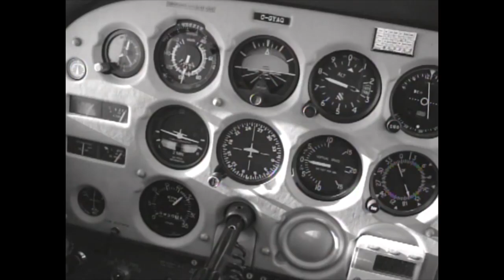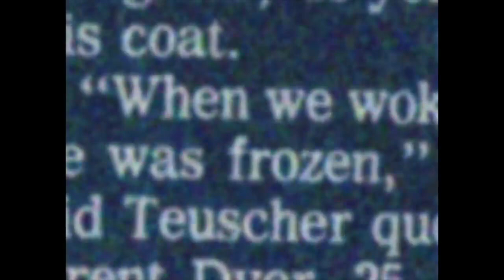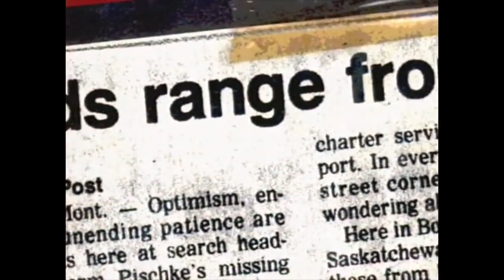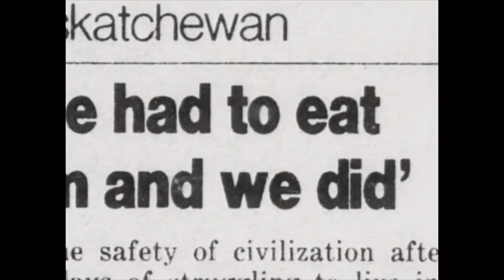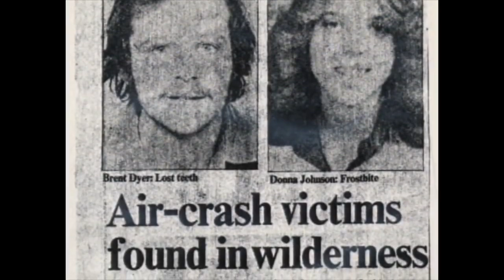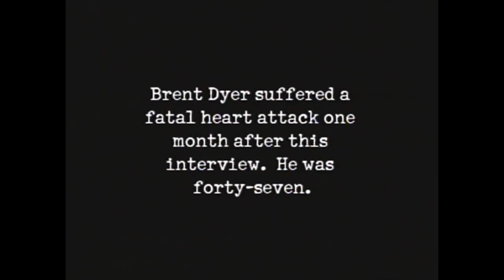Extraordinary Lives | Brent Dyer | Survived A Plane Crash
Watch Extraordinary Lives Brent Dyer Survived A Plane Crash on Bad Day HQ

Brent Dyer and Donna Johnson suffered a plane crash in the mountains of Idaho and the two had no choice but to consume the flesh of one of the dead passengers to stay alive.